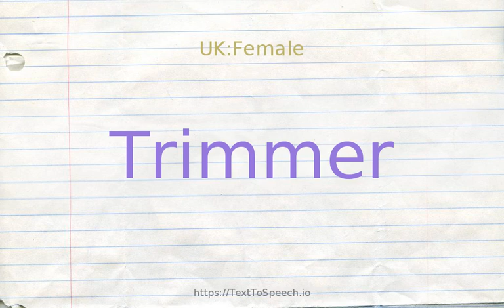How to pronounce trimmer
Learn how to say Trimmer in English correctly with TextToSpeech.io free pronunciation tutorials. American & British English pronunciation of male & female voices provided in videos. Check them out!

    Trimmer definitions:
    (n): joist that receives the end of a header in floor or roof framing in order to leave an opening for a staircase or chimney etc.
    (n): capacitor having variable capacitance; used for making fine adjustments
    (n): a machine that trims timber
    (n): a worker who thins out and trims trees and shrubs; "untouched by the pruner''s axe"